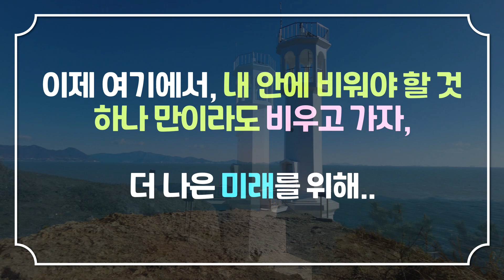[여수여행] 여수 돌산에 왔으면 꼭 가봐야 하는 곳 - 이제 여기에서 내 안에 비워야 할 것 하나 만이라도 비우고 가자.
큰끝등대는 누군가를 기다리며
바다의 끝에서
먼 곳을 바라보고 서있다.

이제 여기에서, 내 안에 비워야 할 것 하나 만이라도 비우고 가자.

더 나은 미래를 위해..